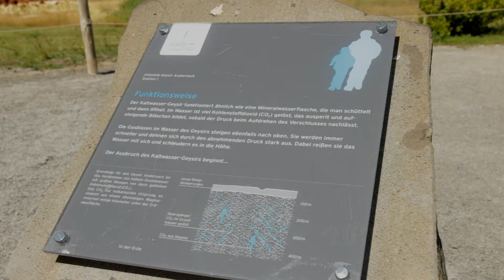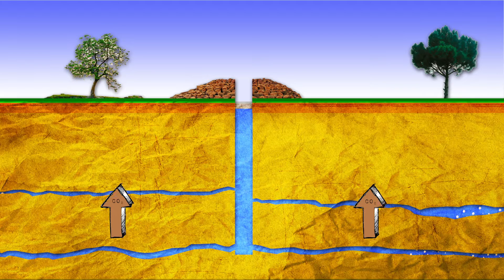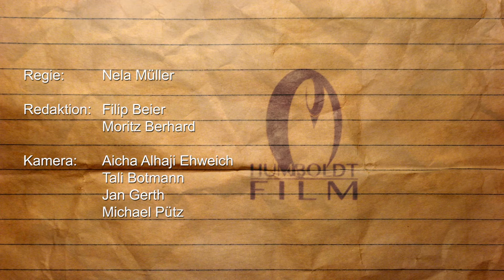Der Geysir Andernach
Unser Wettbewerbsbeitrag zum Kurzfilmwettbewerb "Laterna Geographica" vom Westermannverlag. Hier sollte ein geographisches Phänomen vorgestellt und erklärt werden. Dazu haben wir uns den größten Kaltwassergeysir der Welt ausgesucht. Dieser befindet sich nämlich unweit vom HGT in Andernach. Viel Spass bei unserem Beitrag.